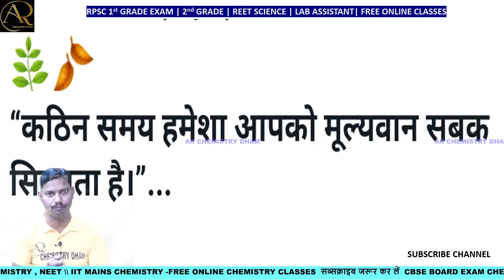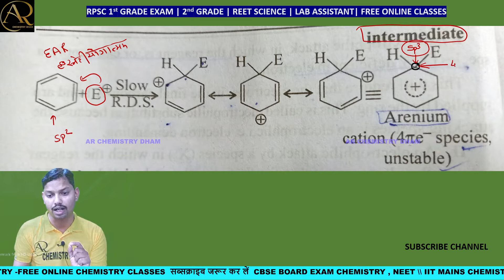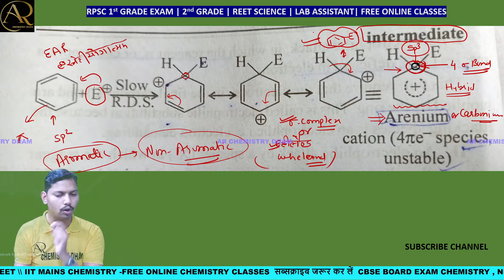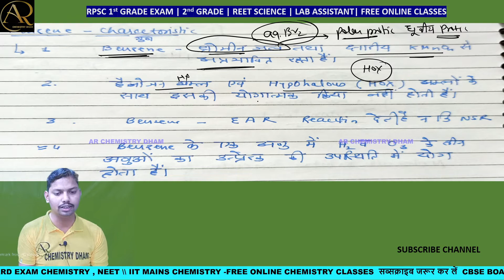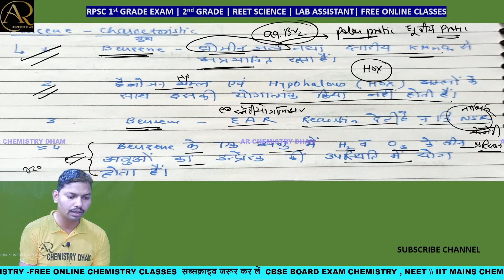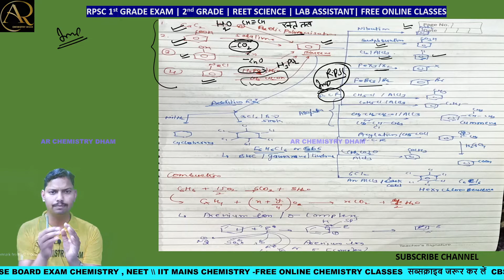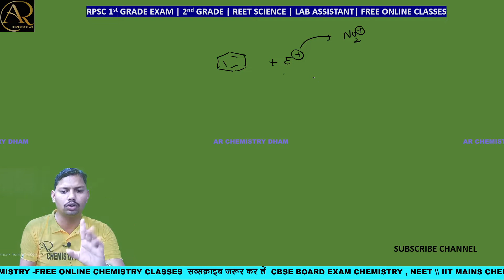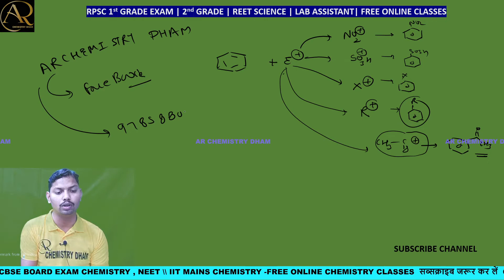BENZENE L-1| Reaction,Structure and Derivative of Benzene | Chemical Reaction of Benzene free course